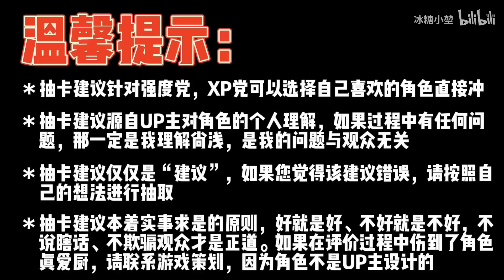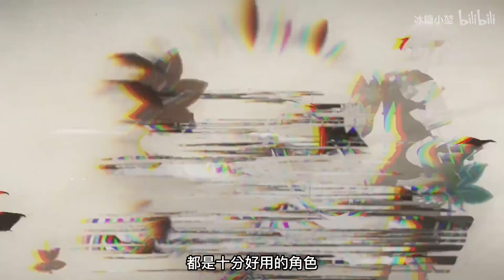【原神·全角色】史上最完整的“夜兰、万叶”抽卡攻略【冰糖小堃】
史上最完整的“夜兰、万叶”抽卡攻略

▏n
█▏ ⺰ʷʷｨ
　◢████◣⌠ₘ℩
だからよ...止まるじゃねえぞ
【原神·全角色】史上最完整的“夜兰、万叶”抽卡攻略【冰糖小堃】 请注意，本视频完全符合YouTube社区准则，没有任何违规行为。